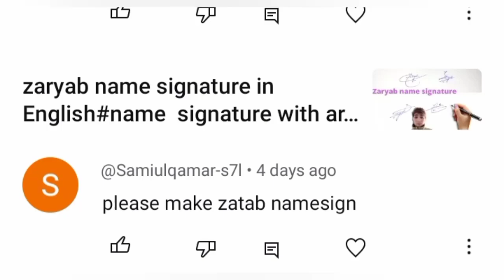Zatab name signature style with arooj